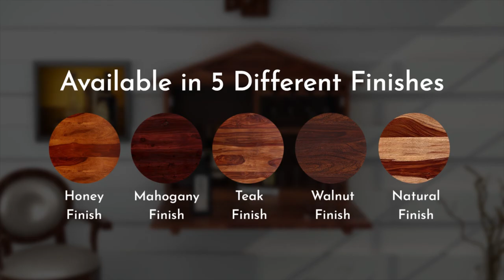Wine Rack - Shop online different Wine Racks at WoodenStreet Starting From Rs. 4399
Wine Racks: wooden wine racks are amazing furniture units which provide you proper storage for your wine collection. These units are available in varieties of styles and designs. You will find an amazing collection of wine racks at Wooden Street such as Ferris Wine Rack, Hansvon Wine Rack and Hobert Wine Rack. These all are available in the stunning teak finish, which gives a beautiful and fabulous look to your in-home bar. You can place your wine glass and wine bottles in a proper way. These units will enhance the overall look and feel of your living space. Buy these wine racks online from Wooden Street to keep your prized possessions safe. These are crafted beautifully and are available in every price range, in amazing finishes and colour options. We offer the facility to customise these furniture units according to your choice.  Explore our exclusive range of wine racks and give your abode an alluring look.